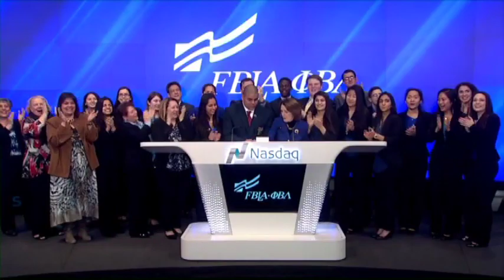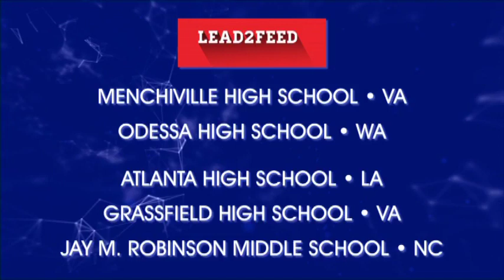2016 FBLA NLC - Opening Ceremony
The 2016 FBLA National Leadership Conference was held in Atlanta, GA.

Membership Theme: CONNECT